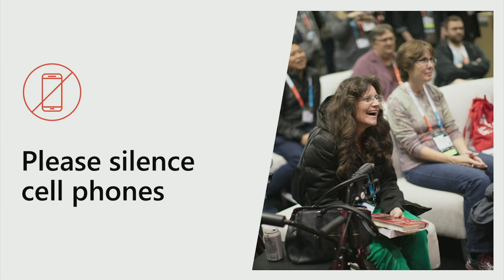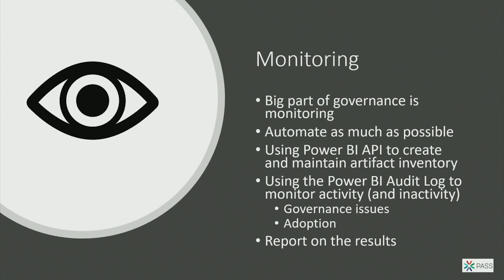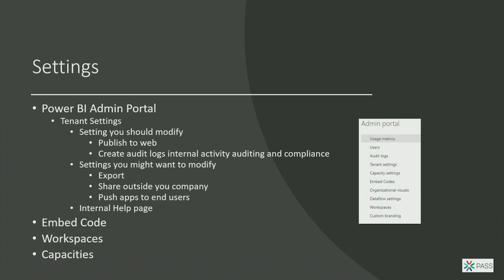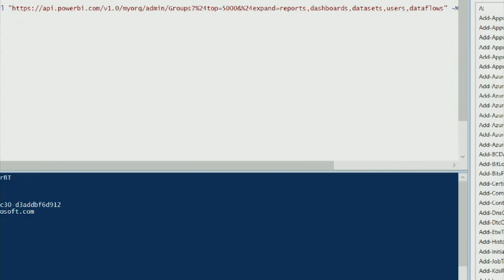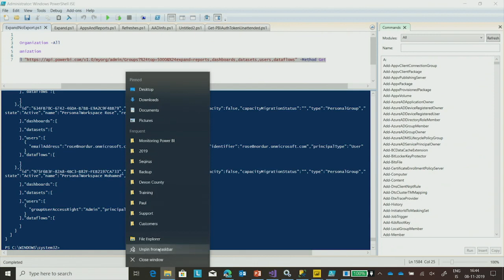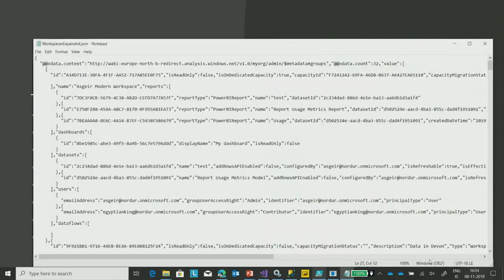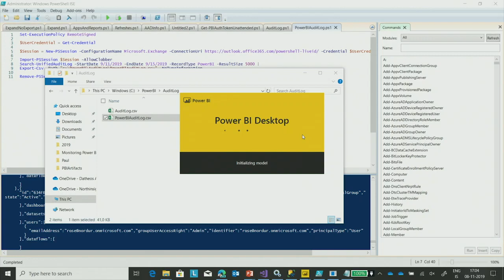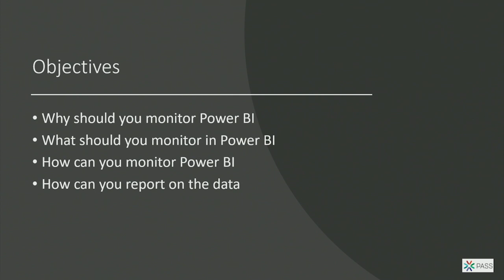What's Going On in My Power BI Environment? - Asgeir Gunnarsson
As Power BI is a self-service tool, it can be hard for administrators to monitor it. Power BI is fast improving in this context but there still isn’t a consistent way of monitoring it. There are compliance, governance, performance, and implementation questions to consider. Who is creating content, how is it being distributed, what data is being used, how long does the refresh take and how is it changing, who has a trial license, and what report is the most used? These are just some of the questions you as an administrator of Power BI might want to get answers to.     In this session, we will look at how you can find those answers by monitoring Power BI. We will look at the Power BI Audit log for usage, license, and other audit information. We will look at what the Power BI API can show us about data sets, refresh history, Enterprise Gateway information, premium capacity, and artifact inventory. The audience leave the session ready to start their own monitoring of all or some of the topics.